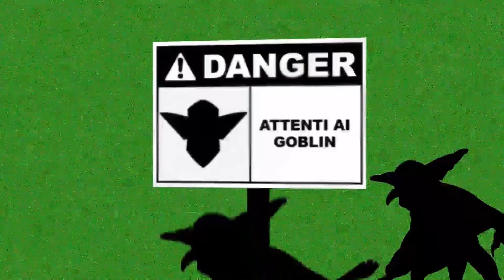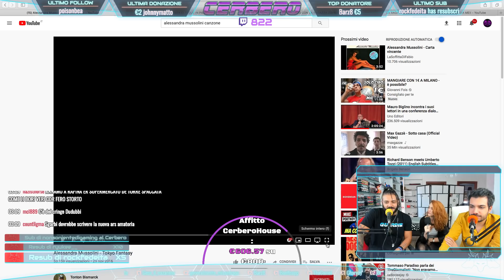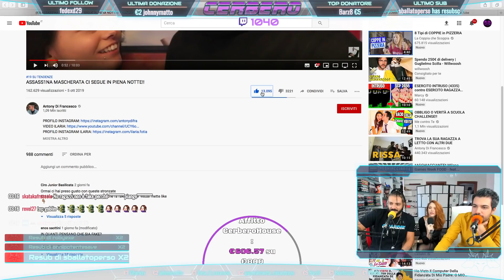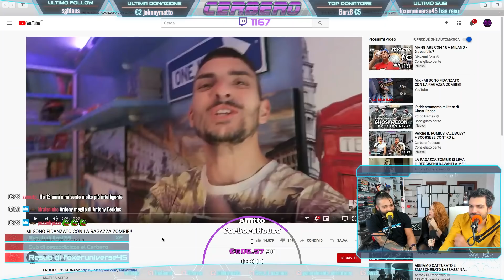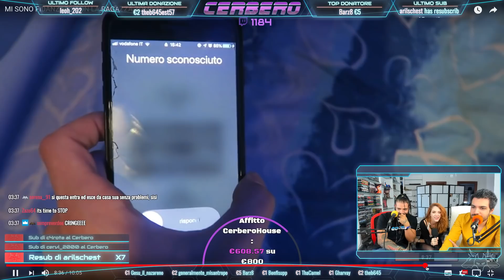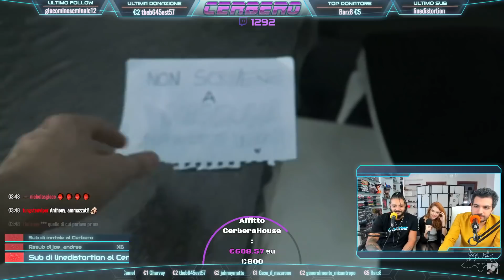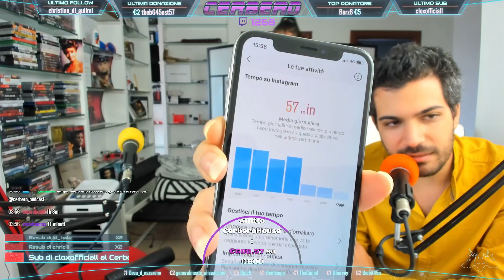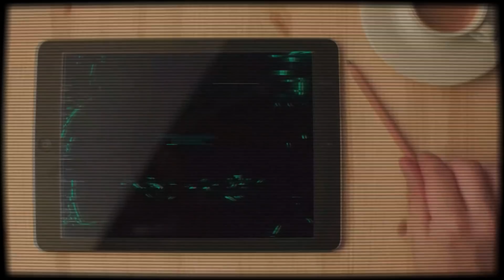DISTRUGGIAMO ANTONY DI FRANCESCO! | Cerbero Podcast #248